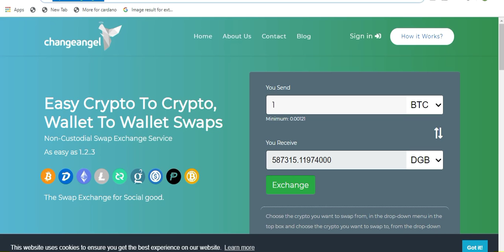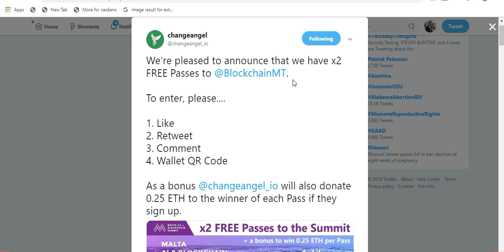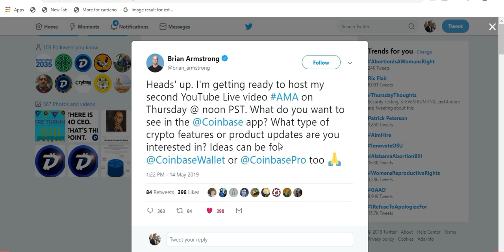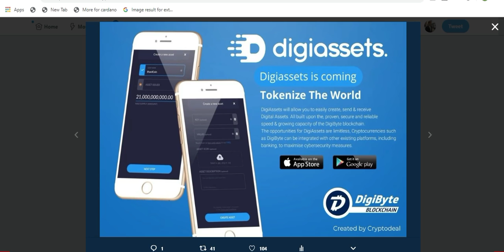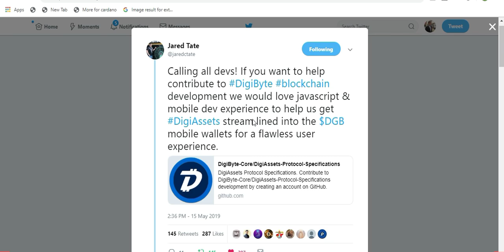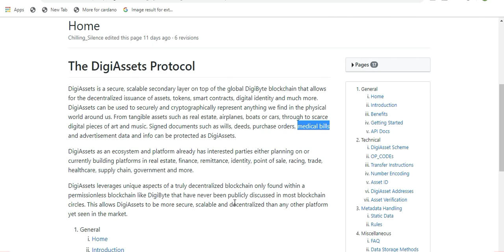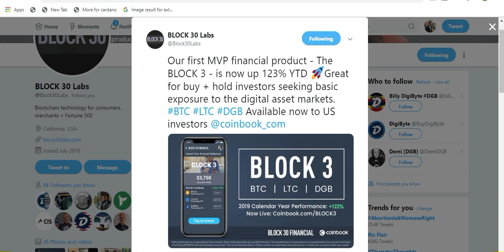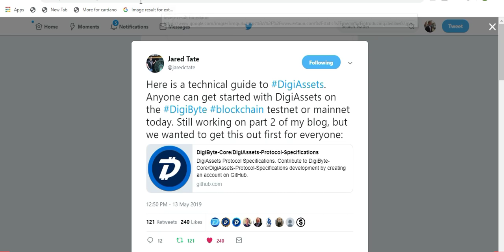DigiByte - DigiAssets Live on MainNet!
That's right! According to a tweet from Jared Tate. "Anyone can get started with DigiAssets on the DigiByte BlockChain testnet or mainnet". Although some technical "know how" is required at this point in time, the user friendly mobile application is being developed and will be complete in the near future.

Once this application is up and running creating an asset will be as simple as pushing a few buttons from within the DigiByte Mobile wallet. Users will be able to create these assets extremely fast, and most importantly, zero programming knowledge required.

Link to the ChangeAngel Tweet to win a ticket to the Malta Summit and 0.25 ETH:

Let Brian Armstrong, CEO of CoinBase hear your voice on the tweet below:

To read the step by step guide to create a DigiAsset from Josiah Spackman follow the link: